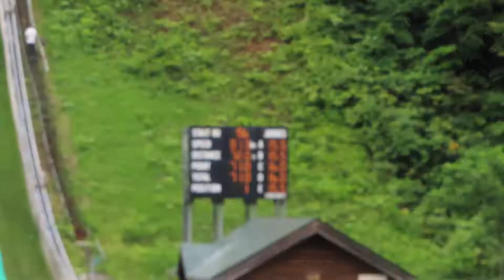成田絆 選手 第17回サンピラー国体記念 １本目 72メーター 2019/07/28(日) 名寄ピヤシリシャンツェ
小坂中２年時のアツシ選手。１本目は、男子の部45位。